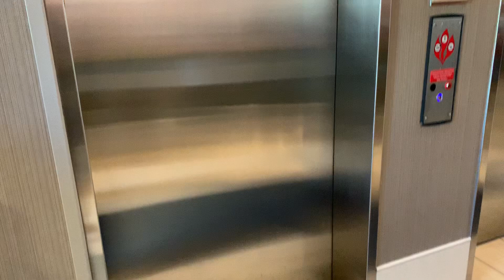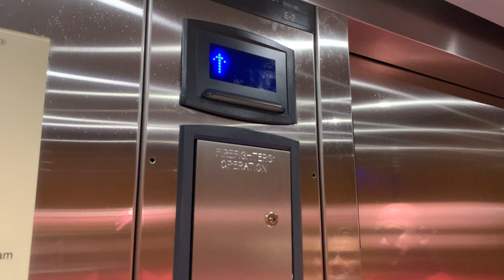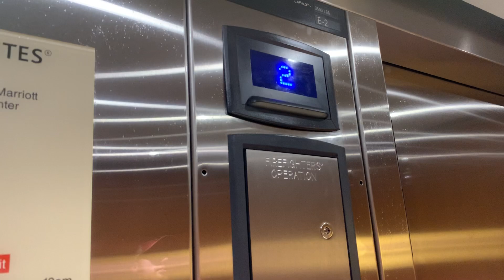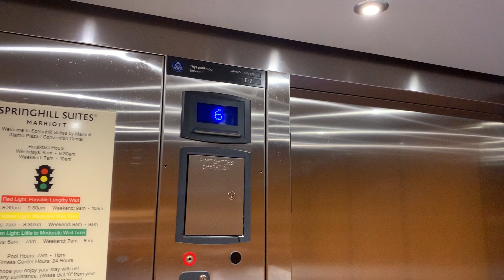ThyssenKrupp Signa4 Hydraulic Elevators/Lifts @ Springhill Suites Downtown San Antonio TX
{Filmed 12/28/18}